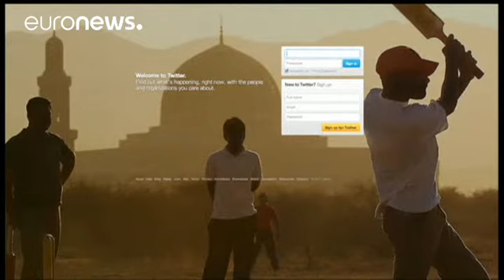Record de nouveaux utilisateurs pour Twitter - economy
Bonne nouvelle pour Twitter. Le site de microblogging, basé à San Francisco en Californie, a enregistré au premier trimestre neuf millions de nouveaux utilisateurs. Un record depuis deux ans. L'action Twitter gagnait plus de 10 % à l'ouverture à la bourse de New York.

Fondé en 2006, le réseau social était en panne de croissance ces dernières années. Les mesures prises récemment, notamment "l'assouplissement de la règle"